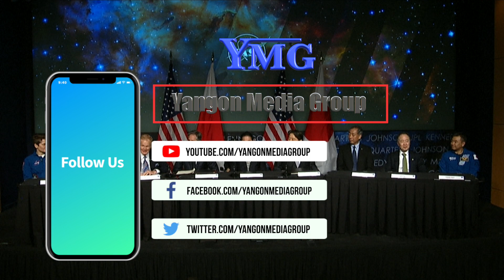အမေရိကန်နှင့် ဂျပန်တို့ အာကာသပူးပေါင်းဆောင်ရွက်ရေးသဘောတူညီချက်လက်မှတ်ရေးထိုး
အမေရိကန်ပြည်ထောင်စုနှင့် ဂျပန်နိုင်ငံတို့ဟာ အာကာသပူးပေါင်းဆောင်ရွက်ရေး သဘောတူညီချက် လက်မှတ်ရေးထိုးခဲ့ကြပါတယ်။  အမေရိကန်ပြည်ထောင်စုကို ဂျပန်ဝန်ကြီးချုပ် ကီရှီဒါ အလည်အပတ်ခရီးစဉ်အတွင်း နှစ်နိုင်ငံ နိုင်ငံခြားရေးဝန်ကြီးတွေက လက်မှတ်ရေးထိုးခဲ့ကြတာဖြစ်ပါတယ်။ အဲဒီလက်မှတ်ရေးထိုးပွဲကို ဝါရှင်တန်ဒီစီက နာဆာ ဌာနချုပ်မှာ ပြုလုပ်ခဲ့တာဖြစ်ပြီး ဂျပန်ဝန်ကြီးချုပ်ဟာ အမေရိကန်အာကာသအေဂျင်စီနာဆာကို သွားရောက် လေ့လာလည်ပတ်ပြီးနောက် လက်မှတ်ရေးထိုးပွဲကို ဆက်လက်ပြုလုပ်ခဲ့တာပါ။
အမေရိကန်နိုင်ငံခြားရေးဝန်ကြီး အန်တိုနီဘလင်ကန်နှင့် ဂျပန်နိုင်ငံခြားရေးဝန်ကြီး ယိုရှီမာဆာ ဟာရာရှီတို့ဟာ ဂျပန်ဝန်ကြီးချုပ်ရှေ့မှောက်မှာ အဆိုပါ အမေရိကန်-ဂျပန်အာကာသပူးပေါင်းဆောင်ရွက်ရေး မူဘောင်သဘောတူညီချက် ကို လက်မှတ်ရေးထိုးခဲ့ကြပါတယ်။
Source AFP